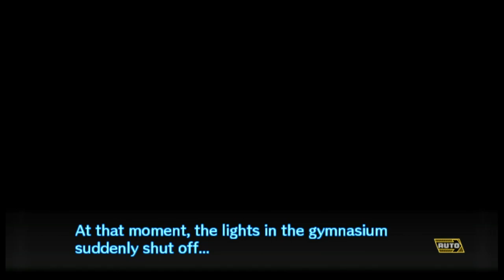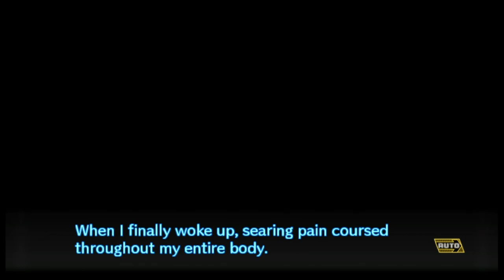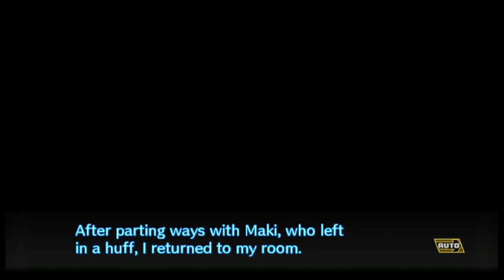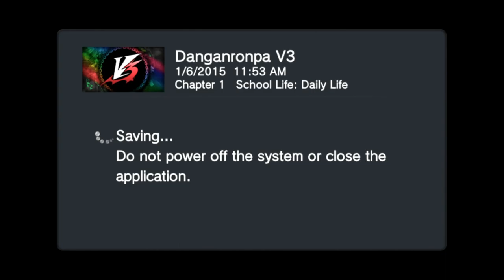Danganronpa V3: Killing Harmony (1)